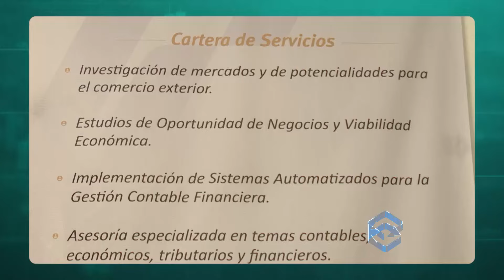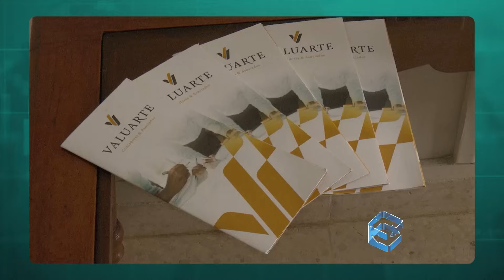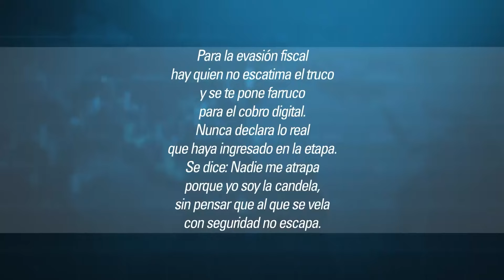Cuadrando la Caja: El territorio como principio y fin del presupuesto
¿De dónde surgen los presupuestos locales? ¿Existe un equilibrio entre los ingresos y los gastos? ¿Se ejecutan correctamente esos recursos? ¿Cuáles son los factores que obstaculizan el correcto desempeño de los presupuestos?